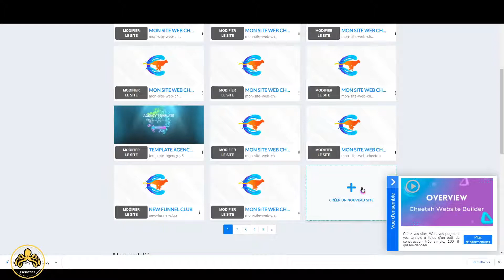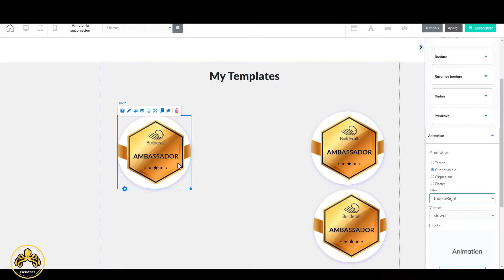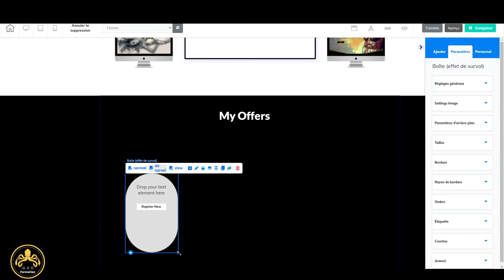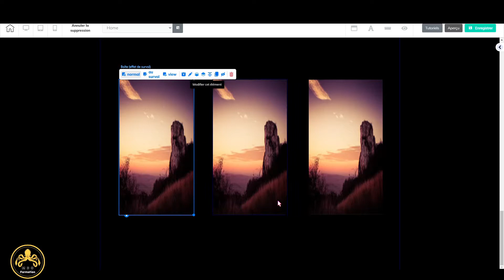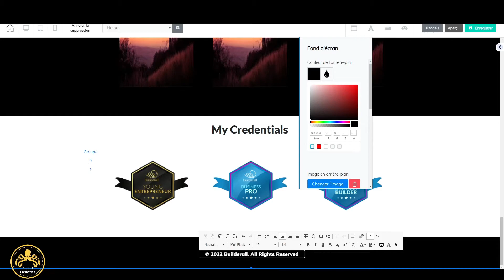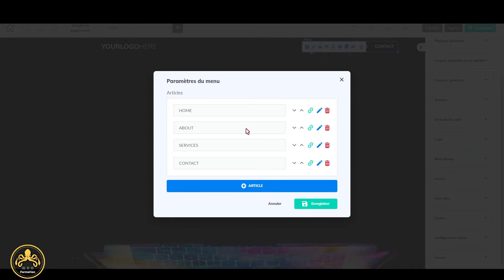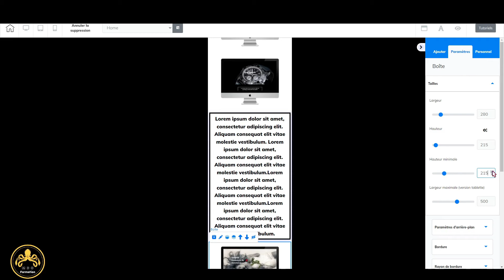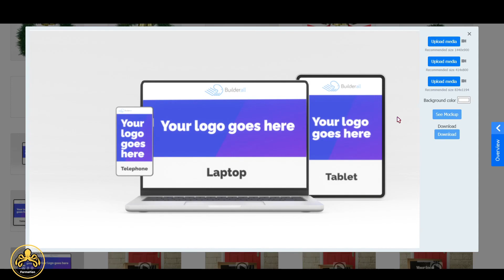Création Template Agence